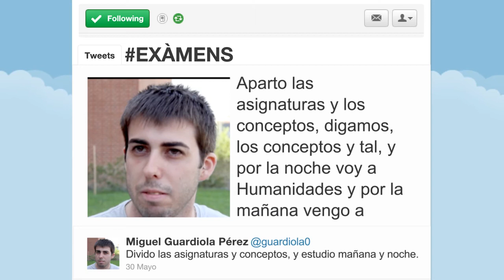Alumn@s 25. Preparació dels exàmens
En plena època d'exàmens. Com es preparen els estudiants?